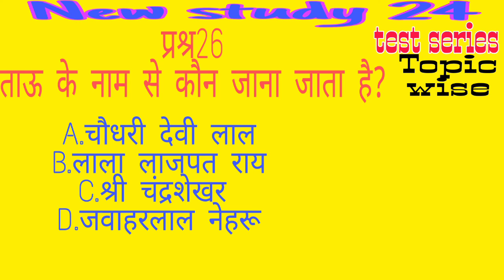| महापुरूष के उपनाम | उपाधियां | BPSC | BPSC | 67th BPSC 2021Important Question-Answer |New study24